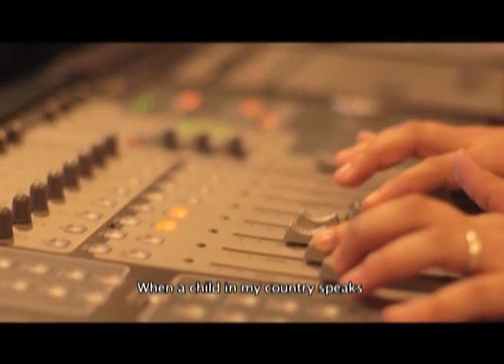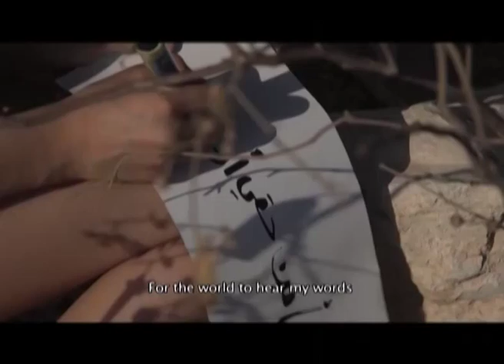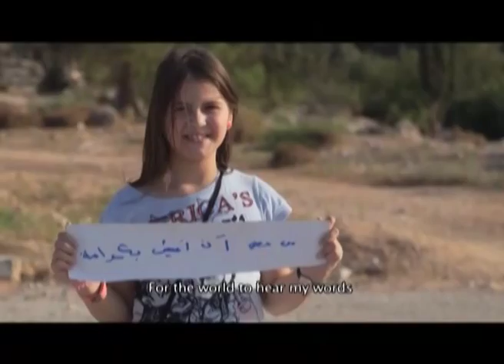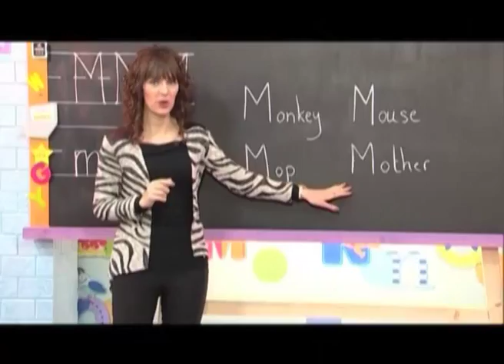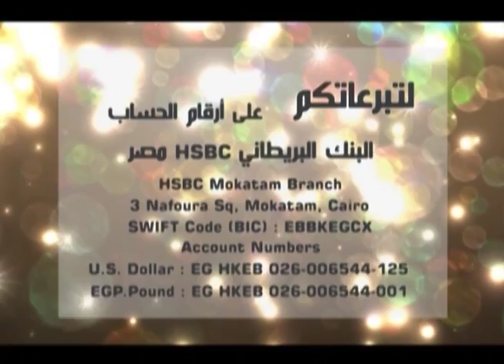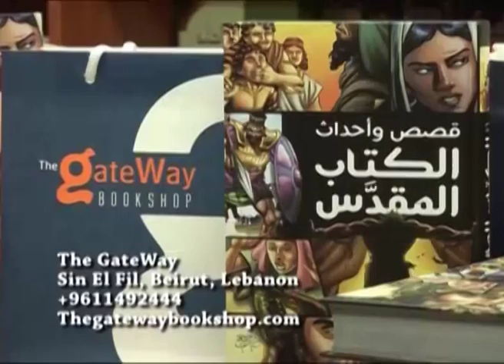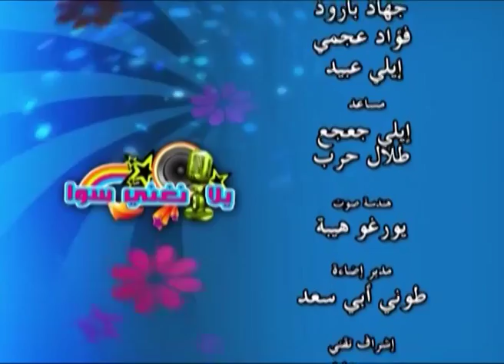SAT-7 KIDS - Yalla Nghanny Sawa Episode 81 Sunday 31-05-2015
Yalla Nghanny Sawa Episode 81 Sunday 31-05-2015